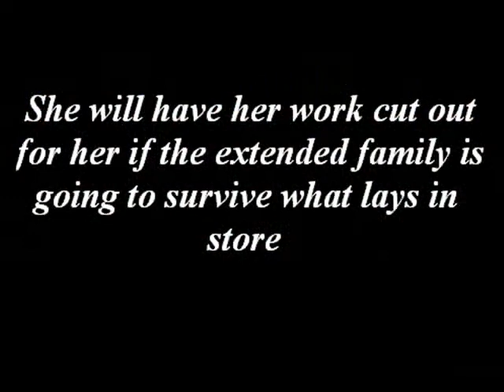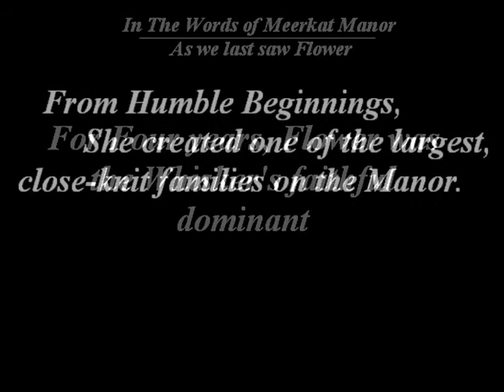Meerkat Manor: A tribute to the Queen, Flower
This is my first video ever, and I am proud to say that it is a Flower Tribute!

Really, this tribute was suppose to be sweet and simple, nothing more. All it was suppose to be was the Music, "Mama", and Flower herself. Nothing else. I know it doesn't say "And Flower had died", or "The snake bit Flower". No, this was just a little, sweet tribute for Flower.

These pictures are all tooken by me, but they are clips of Meerkat Manor. There is no taking these pictrues and displaying them as your own, because I am the one who took a whole Three hours of my life to Take them, so your going to pay if you do. But still, these picture clips ARE Animal Planet's "Meerkat Manor".

The song is actually from Southern Africa, where meerkats live. It is called "Mama". I think this is the perfect song for Flower in that case. She's in Southern Africa, she's a mama. Perfect!

There is no using this song on your Flower, or other meerkats, Tributes because I am the one who Posted this video, me. I am the one who found the soung, yadda yadda, crap like that. Only if you posted thid video BEFORE me I will allow it, because I just made a tribute. I don't really look at the other ones.

So, this is a tribute to flower, Kalahari Queen.